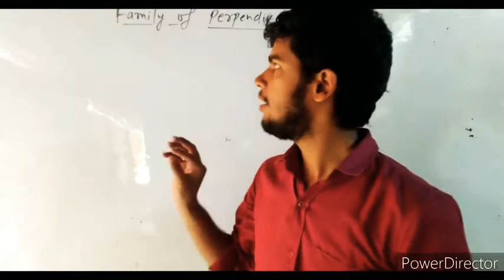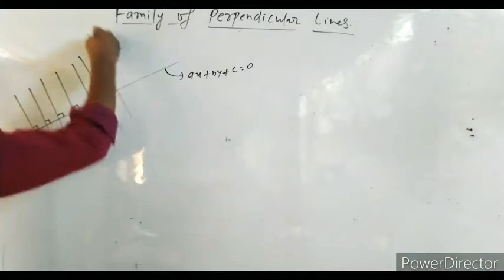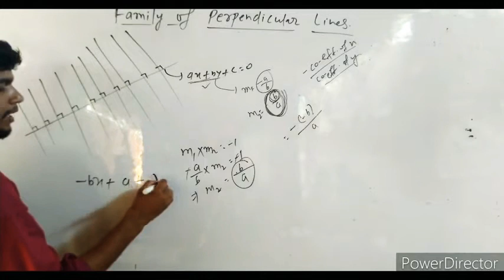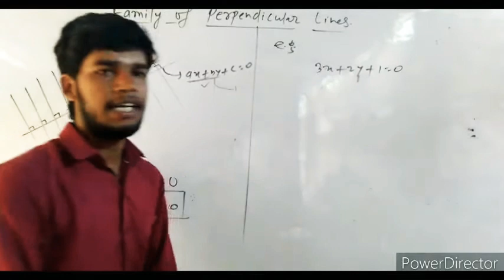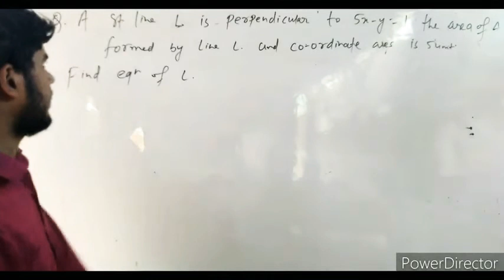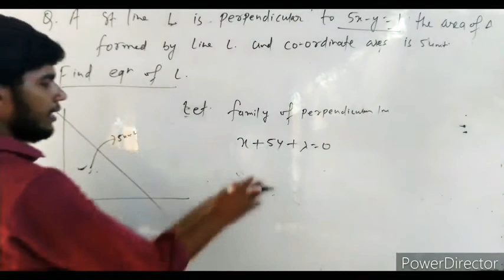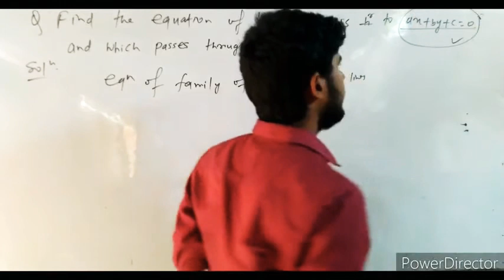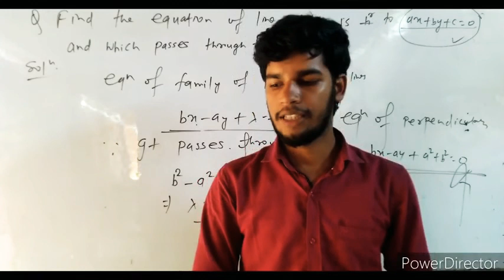Family of perpendicular lines